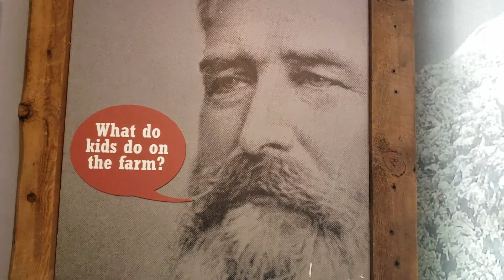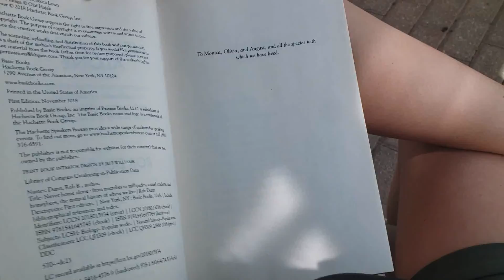A day on the Farm (at work)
The music is of course everyone's fav Billy Joel, Tell her about it.
They are making an Elton John AND Beatles movie this summer, what about good old Billy??

Anyways, hope you enjoyed! Until next time!